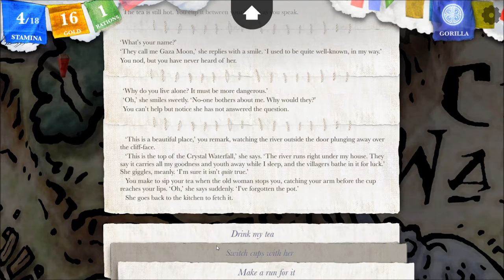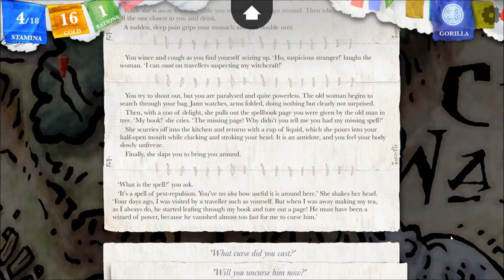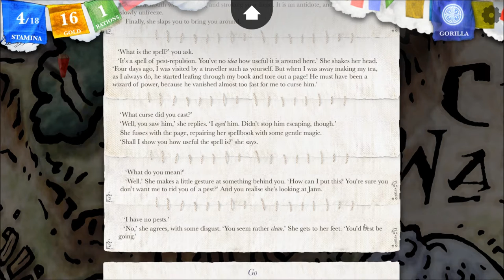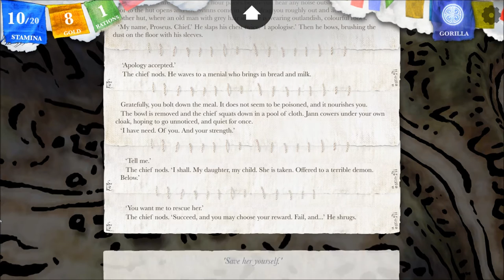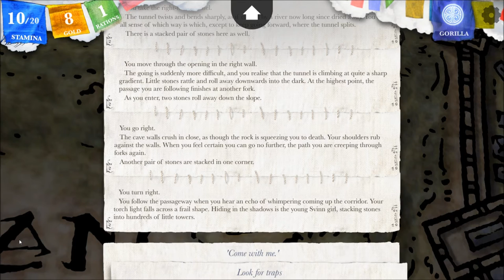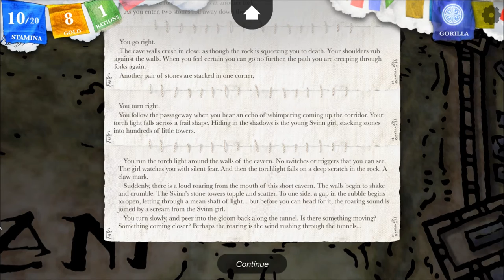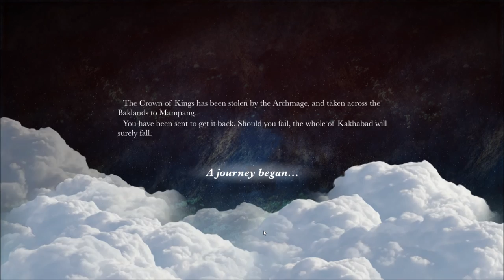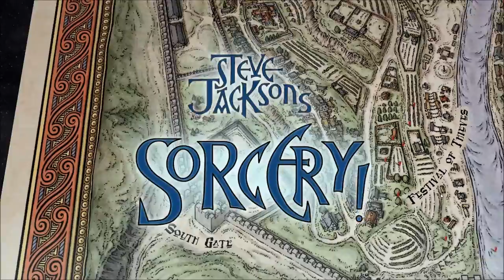Let's Interactively Play Steve Jackson's Sorcery!, Part 5: Manticore Fight!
(The Shamutanti Hills, Part 5) This is the end of the first game. There's no choice at the end, guys, but I hope you'll join me next week for Sorcery 2: Kharé, Cityport of Traps!

This is a weekly interactive Let's Play, in which I will choose your comments to decide the beginning of the next video! I'm playing this blind, and I'd love for you to adventure along with me! Watch the episode and leave your suggestions below.